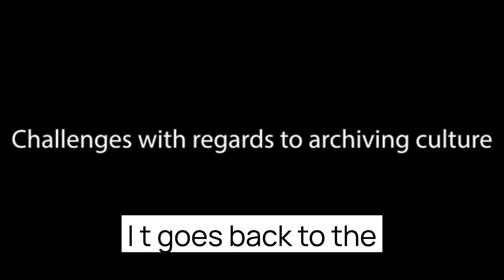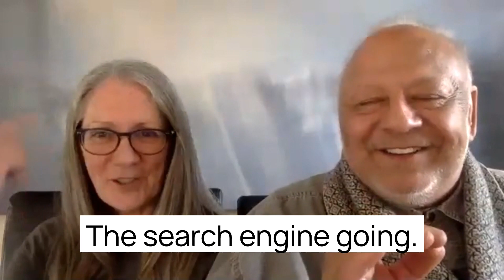Woven Histories: In Conversation with France Trepanier and Chris Creighton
Naomi Stokes and Indu Adiyat talk to France Trepanier and Chris Creighton about leading Primary Colours and their perspective on the state of the cultural sector in Canada.